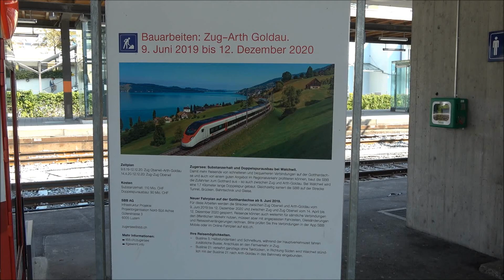Swiss Federal Railways: Running Repairs (Zug – Arth-Goldau)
The railway between Zug and Arth-Goldau was upgraded from 9 june 2019 to 12 december 2020. If you are a railway enthusiast, and particularly if you are a fan of SSB, the Swiss railway company, you won’t want to miss my film of the refurbishment of a section of the track from Zug to Arth-Goldau. This single-track line, as it was then, needed an upgrade and the replacement of some of its bridges and tunnels, which had come to the end of their useful lives. Back then trains couldn’t pass each other so one had to wait, either in Zug or in Arth-Goldau. There is now a twin track (1,7 km) near Walchwil Hörndli.
In this movie you will see first (at around three minutes) enormous yellow machines which lay the track. Then there are yellow machines to distribute the ballast that the concrete sleepers are laid on. (These are aggregate carriers with elevators to load or unload the ballast.)